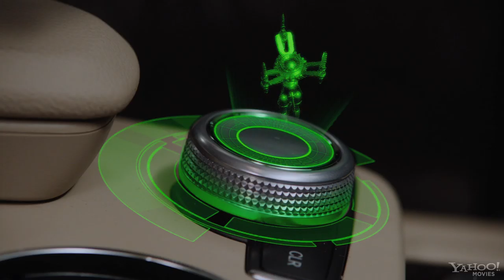Rowan Blanchard: Spy Kids- All the Time in the World Trailer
Rowan Blanchard in the trailer for 'Spy Kids- All the Time in the World.' With Jessica Alba, Joel McHale and returning 'Spy Kids' Alexa Vega and Daryl Sabara.

(I'll be honest; I thought I'd already uploaded this one a few weeks ago. I looked to see how it was doing, view-wise, and it wasn't there...)